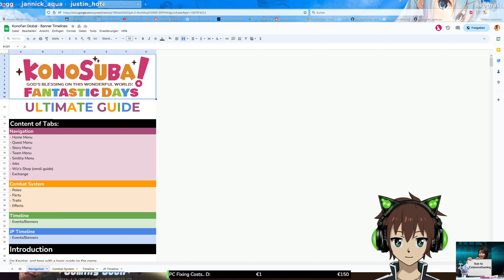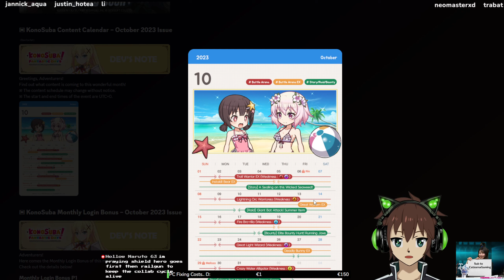STILL NO Collabs in sight? - October Banner Preview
Surely Collabs will come next month..Right?

If you wanna support me/ feel bad for my gacha luck there is your chance to donate/tip